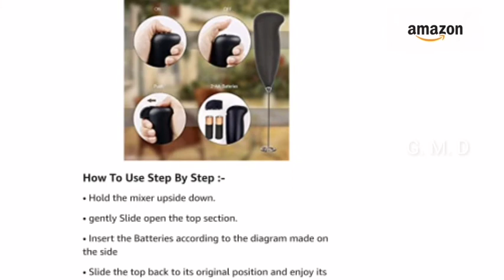Mini Coffee Milk Egg Beater Electric Foam Hand Blender Mixer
JENICO WORLD Mini Coffee Milk Egg Beater Electric Foam Hand Blender Mixer Classic Sleek Design Froth Whisker Latte Maker for Milk,Coffee, Beater,Juice,Cafe Latte,Cappuccino (Mini Blender)

 64%off

Hongxin Plastic Wireless Portable Milk Frother Electric Foam Maker Hand Blender Mixer Froth Whisker Latte Maker for Coffee, Juice, Cafe Latte, Espresso, Cappuccino, Lassi